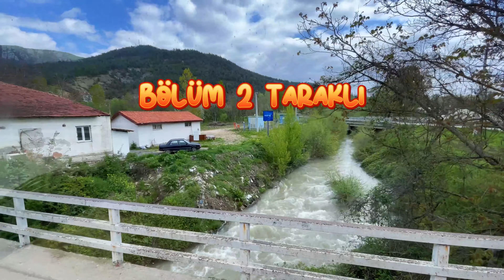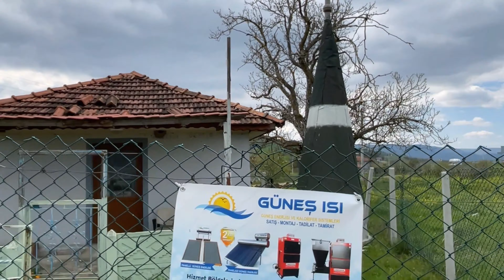Karavanla Şehir Gezileri / SAKARYA - TARAKLI VLOG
Karavanla şehir gezileri videolarımızın 2. bölümü olan TARAKLI videomuz sizlerle. Bir sonraki videomuz Göynük olacak.